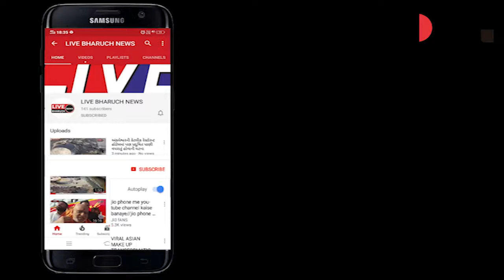*અંકલેશ્વરની કોવીડ-19 હોસ્પિટલ ખાતે સારવાર લઇ રહેલા 4 દર્દી સાજા થતા રજા અપાઈ*